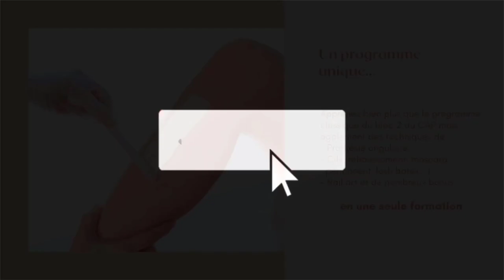COmment avoir des cuticules parfaites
DES QUESTIONS?